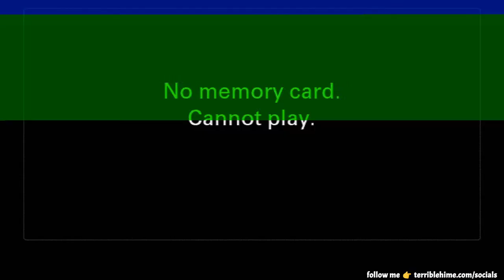Fitness Q&A | Upper Body Pull Workout | Terrible Hime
Supplements I like 👇

Affordable athletic apparel I like 👇

Some of the equipment that can be found in my home gym 👇